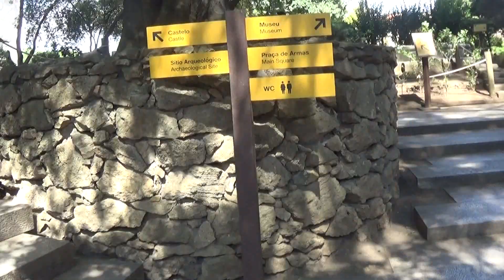LISSABON - Castelo / die Burg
Kurze Einleitung und dann: purer Genuss.

Besucht mit mir die weitläufige Burganlage über der Stadt mit vielfältigen Objekten aus diversen Epochen in schattigen Gärten.
Die Aussicht auf die Stadt auch von den Zinnen und Türmen der Burgmauern in alle Himmelsrichtungen ist sensationell!